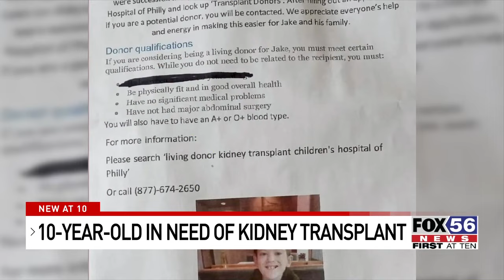10-Year-Old Searches for Kidney Donor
April 21st - 27th is National Pediatric Transplant Week, shedding light on the pediatric organ transplant waiting list.